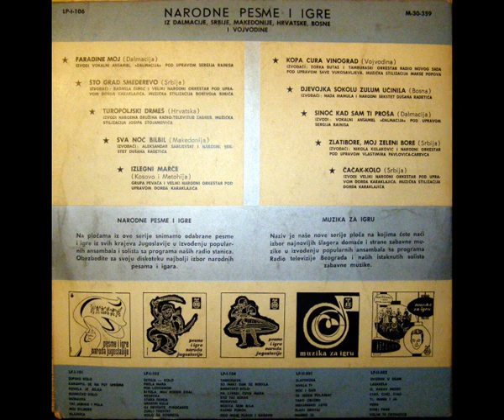Nada Mamula-Djevojka sokolu zulum ucinila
LP: Pesme I Igre Naroda Jugoslavije
Ploca je izdata 1962 godine RTB (RadioTelevizijaBeograd)
Vinly Rip 96,0KHz / 24bit